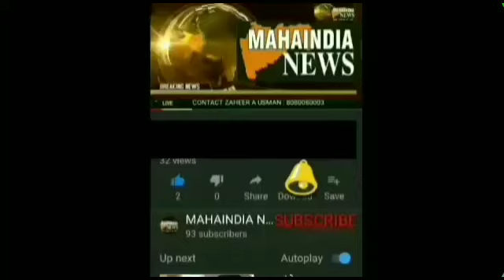BANDRA MEH RABBANI FOUNDATION NE SAFI PROGRAMl ORGANISE KIYA